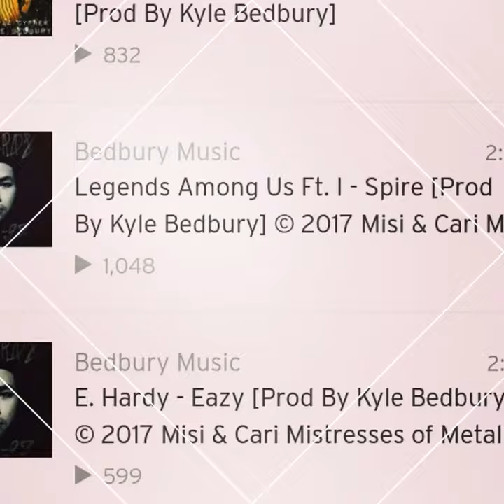Bedbury Music - Hit Em Up [Beat/Instrumental]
Instagram.com/Bedbury_Music
Soundcloud.com/Kyle-Bedbury
Facebook.com/BedburyMusic26